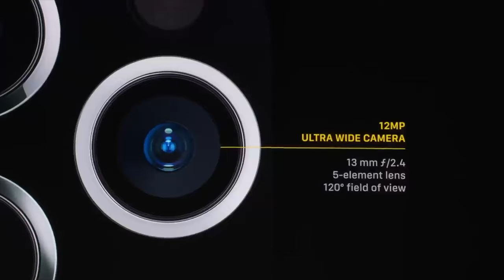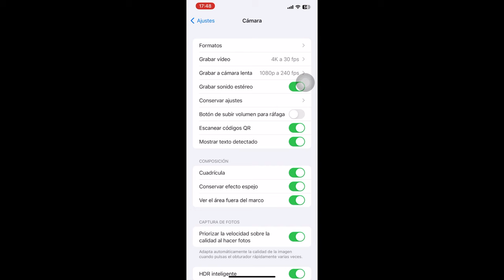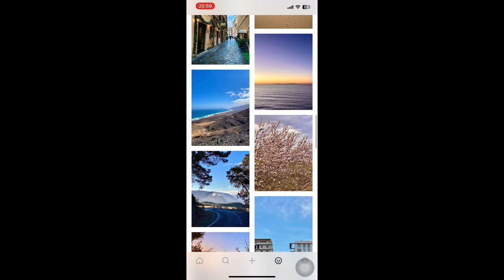iPhone 11 Pro Max en 2023 ¿Merece la pena? Mi experiencia de uso.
¿Sigue mereciendo la pena el iPhone 11 Pro Max en 2023?

Te cuento mi experiencia de uso desde su lanzamiento y que opino respecto a esta cuestión.